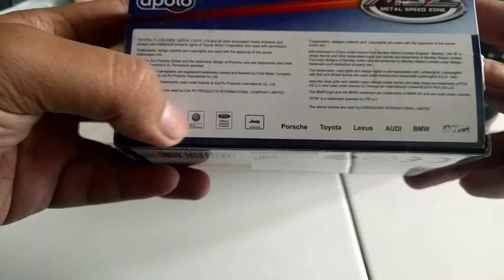Mantap Unboxing Diecast Honda Acura. Murah Detai Bagus